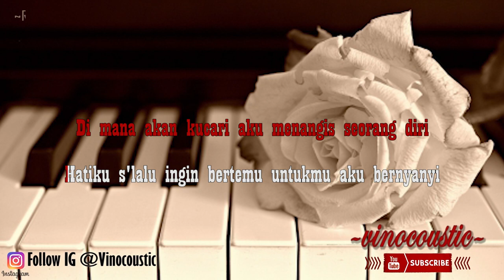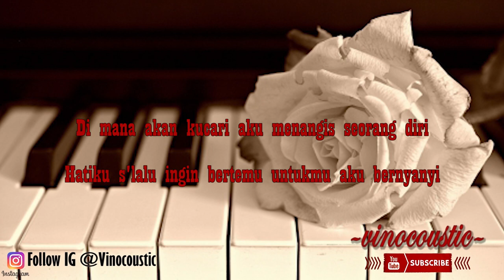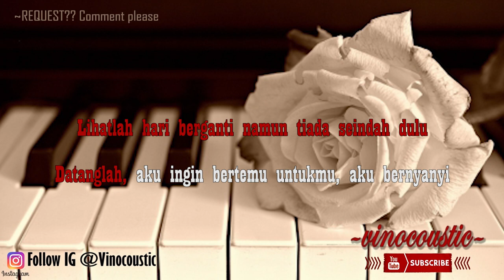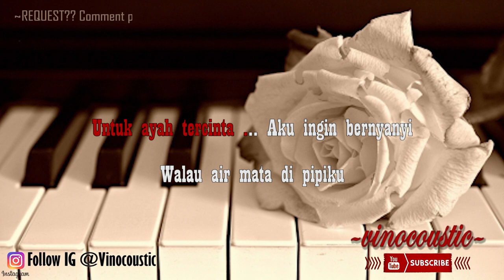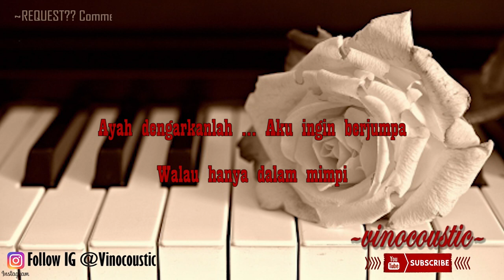Rinto Harahap - Ayah Karaoke Piano Versi Lower Keys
Rinto Harahap - Ayah versi Karaoke akustik ( Accoustic ) dengan nada dasar G# ( Lower Keys )